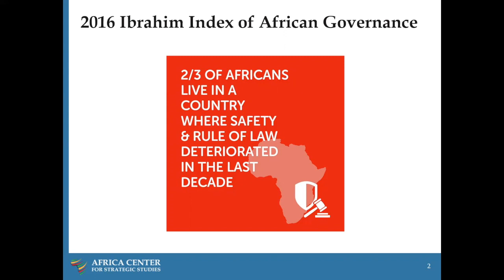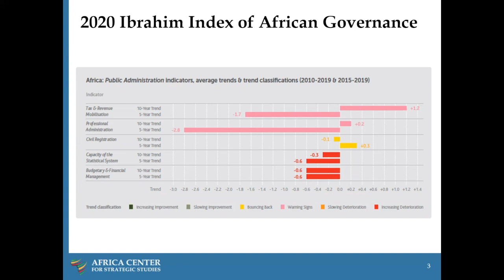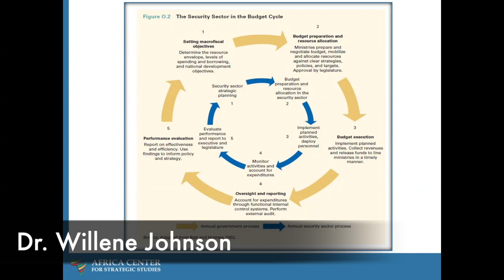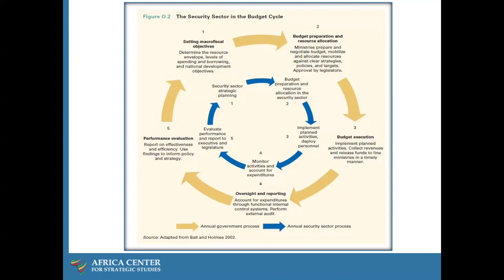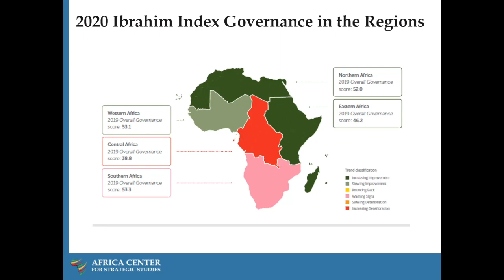Managing Security Resources in Africa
African countries face challenges in generating, allocating, and aligning security sector resources, particularly when they have not yet developed inclusive and locally owned national security strategies. Intensified security threats in Africa have caused many security leaders to call for more spending in the security sector. Despite the rise of military expenditures in Africa during the last decade, national security, citizen security and safety, and trust of citizens in the police and military have been deteriorating. In fact, the countries that increased their military expenditures in 2020 tended to be autocracies and/or countries exposed to violent conflict. So more military spending per se does not necessarily improve security and safety; in some cases, it can instead create a conducive environment for the abuse of state power, leading to the state’s use of violence against citizens, the misalignment and deficient allocation of public resources, and corruption in the use of security resources.

Military expenditures need to be guided by citizen-centered public policies and subjected to budgetary principles and civilian oversight. Otherwise, they risk sustaining an insecure environment in which conflict can become a lucrative enterprise that allows the security sector to sustain and justify high levels of expenditure.

• Based on the security threats and development challenges in your country, do you think more resources need to be allocated to the security sector and why?
• Based on the most recent approved budget of your country, which security sector institution/agency is allocated the most resources, and is that allocation justifiable?
• Which security sector institution/agency in your country should be allocated more public resources and why?
• Why do you think having a National Security Strategy that is developed through an inclusive and participatory process will help in the effective allocation and alignment of security resources?

Presented by:
Dr. Gary Milante